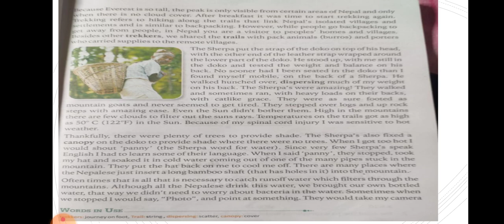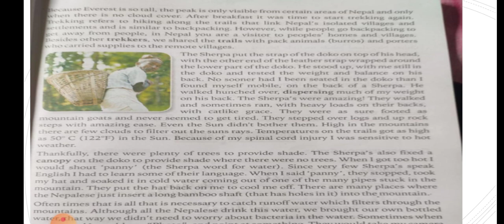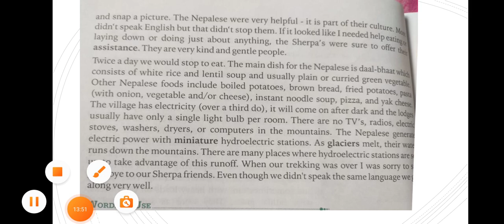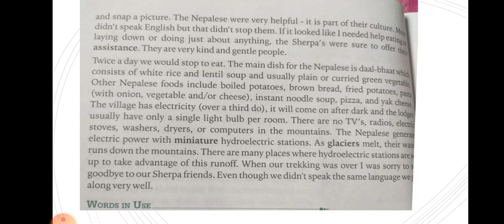Chapter-2-An Adventure Trip।।Reading # explanation#Hindi explanation।।class 6 english literature।।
in this chapter there are all about the porters who carried the small children and his luguage on his back .you have to be read it care fully ..